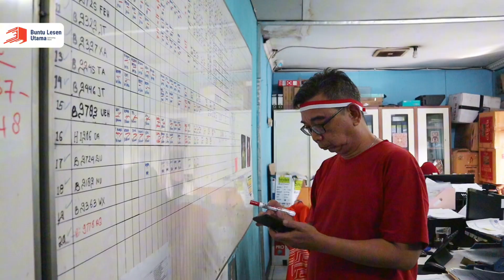Selamat Hari Kemerdekaan Indonesia ke-78th! Terus Melaju Untuk Indonesia Maju 🇮🇩🇮🇩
Dalam setiap kegiatan logistik, kami merayakan semangat kemerdekaan yang menggerakkan setiap sudut tanah air ini.

Dengan semangat merdeka, kami hadir sebagai mitra yang menghubungkan impian dan peluang di seluruh penjuru negeri.

Selamat Hari Kemerdekaan Indonesia ke-78! 🇮🇩✊🏻